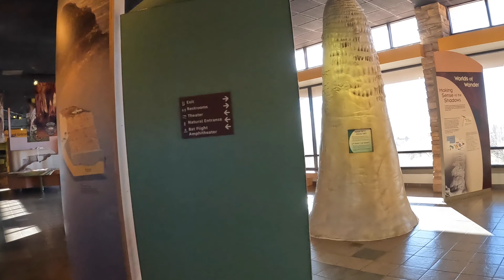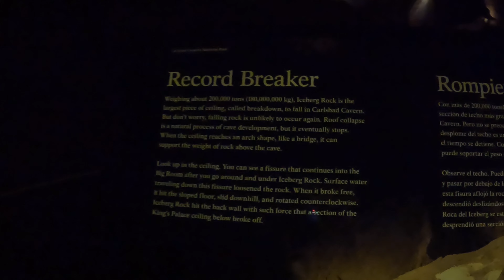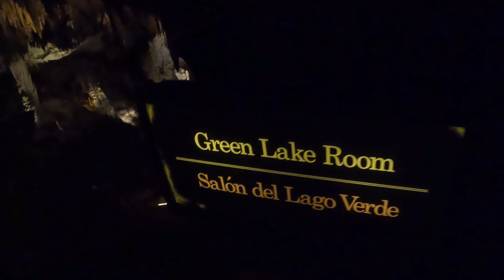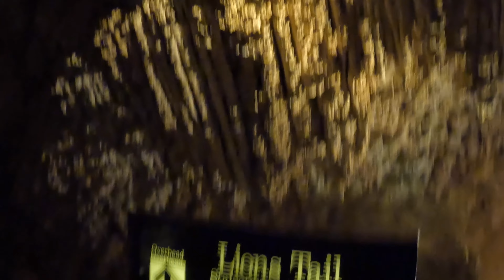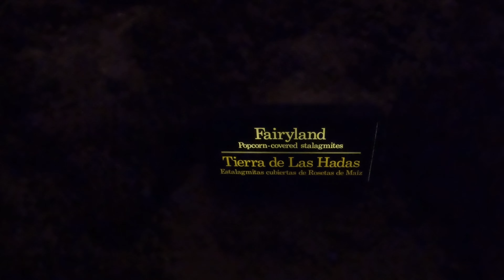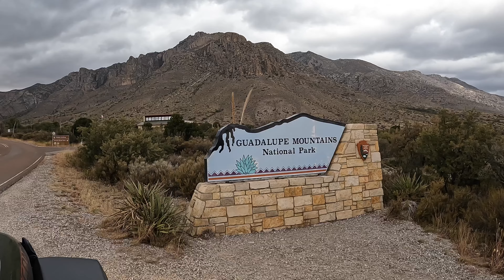Carlsbad Caverns National Park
Continuing our loop through Southeast New Mexico, we stopped by Carlsbad Caverns National Park. This is definitely worth visiting.